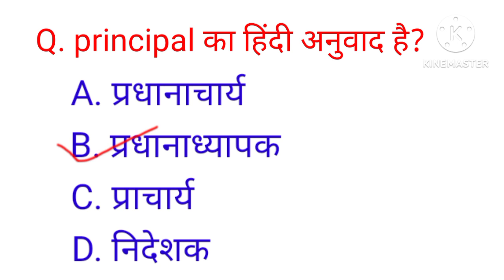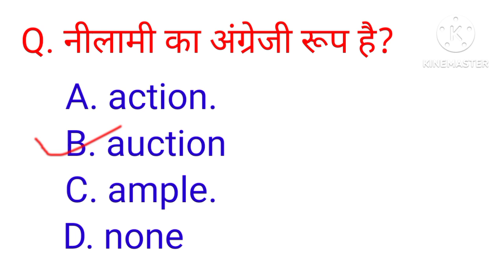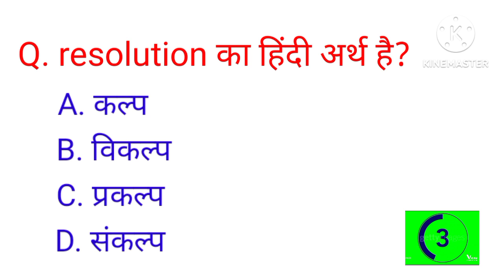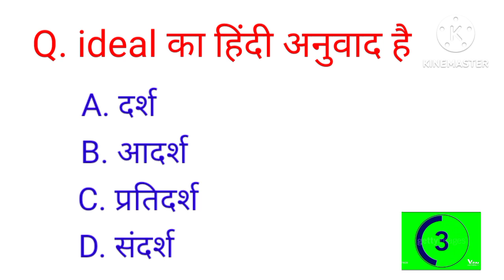GK GS SSC CGL Genral knowledge genral study's